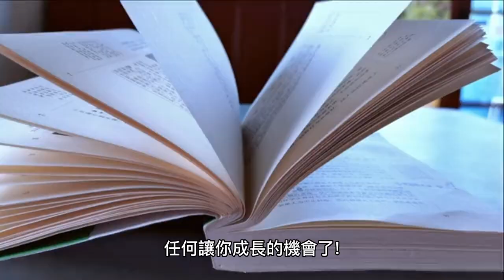2023｜說話的藝術:換個角度講，提高93%說服力│冷冠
2023｜說話的藝術:換個角度講，提高93%說服力│冷冠

春秋時期阿，齊國國君齊璟公有一隻非常心愛獵馬，交給一位馬政來照顧，馬政就是古代養馬的官，並且要他好好照顧他的馬，但是有一天這一隻馬突然暴斃死了，養馬的人也不知道怎麼回事。

齊景公非常生氣，準備將那位馬政處死。

這時宴子跳出來了，透過切入各種角度思考，成功救下這位馬政，
宴子是如何辦到的呢?

這個頻道是專門提供讀書心得與實用技巧的
如果你是想要透過學習改變生活的人